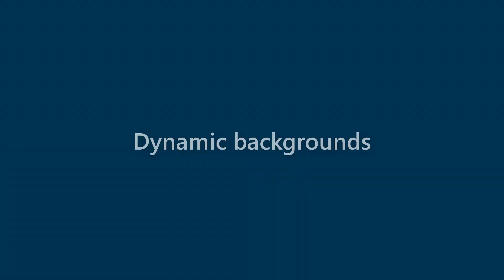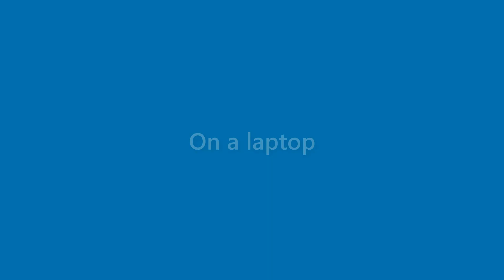Marian William - appearance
Name Look - Marian William - appearance. In this video we present "Marian William" name look and feel in various scenarios.
This video will cover:
How does "Marian William" look as a personal letterhead?
How does "Marian William" look on a business card?
How does "Marian William" look on a computer/laptop screen?
How does "Marian William" look with different background colors?
How does "Marian William" look with various fonts?